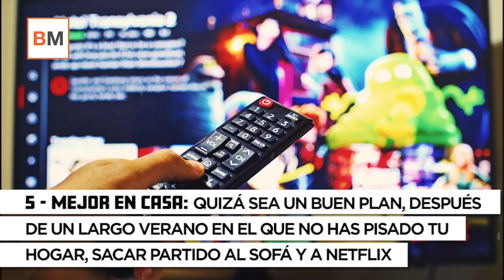Cuesta de septiembre: cinco consejos para sobrevivir a ella